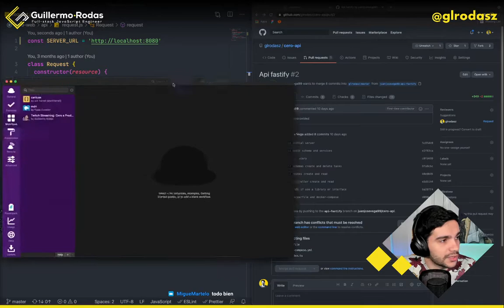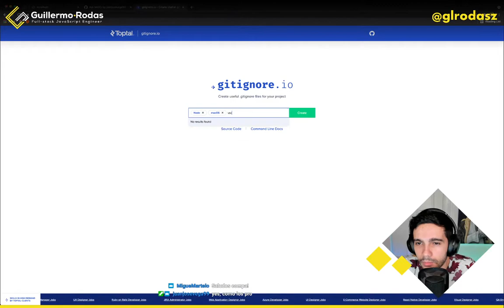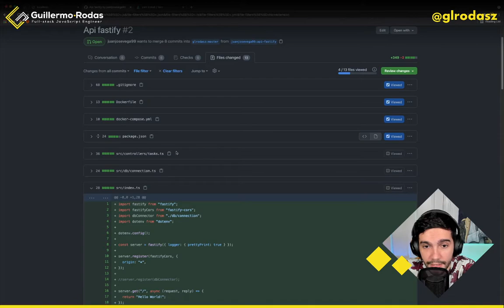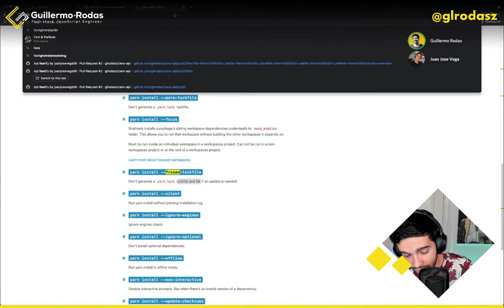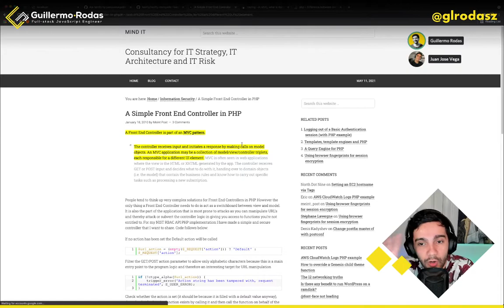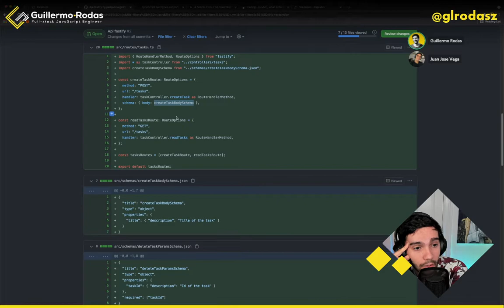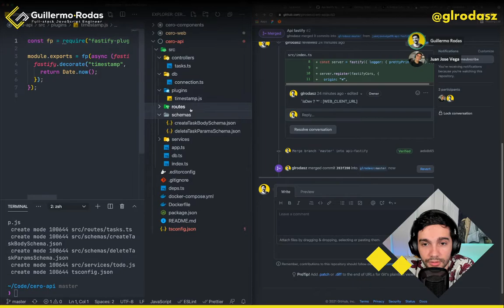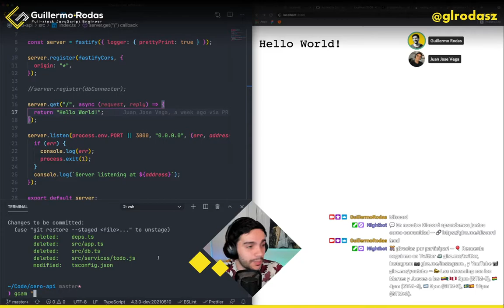Parte 50 — TypeScript y Fastify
⛳️  Sobre el proyecto Cero a Producción ©
Cero a Producción es un proyecto en el que construiremos una aplicación de gestión de productividad. En esta serie de transmisiones en vivo estaré revelando todas las complicaciones qué tiene un programador a la hora de construir una web app.

ℹ️  Al finalizar la creación del proyecto el material se usará para desarrollar 4 cursos dónde aprenderemos a:
1. Construir una librería de componentes
2. Crear una app web
3. Crear una API
4. Crear la versión mobile

⏱ Contenido
0:00 Introducción a la sesión